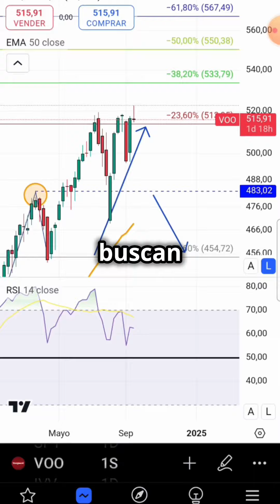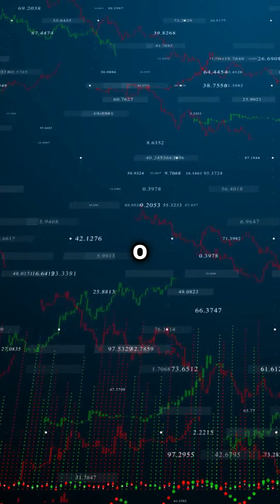💡 ¿Inversor novato? ¡Empieza aquí! Los ETF son tu mejor aliado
📊 Workshop PRESENCIAL de Bolsa de Valores

🔸CURSO DE BOLSA DE VALORES:
Haz Clic en el enlace para más Información:

📊 Más de 30 Acciones Analizadas todas las Semanas
Únete a la Comunidad más grande de Inversiones en Bolsa de Valores

🔸Abre tu Cuenta de Inversiones con el Broker XM
Haz clic en el enlace y Solicita una Estrategia de Inversión